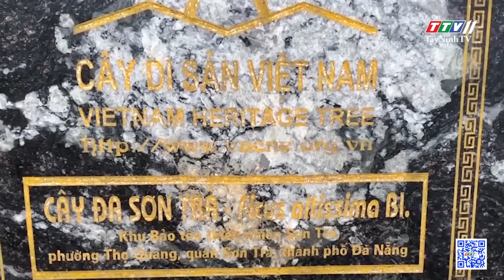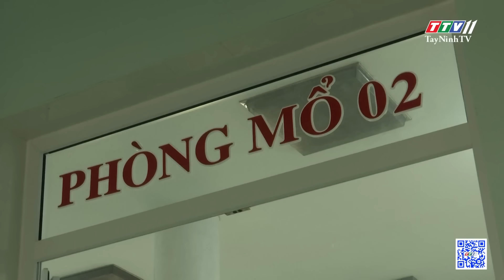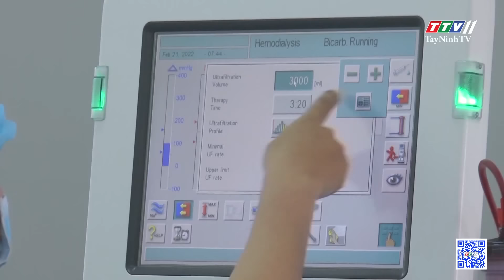24h Chuyển động 01-8-2022 | Tin tức hôm nay | TayNinhTV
24h Chuyển động 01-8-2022 | Tin tức hôm nay | TayNinhTV
24H NÓNG
• Bắt đối tượng dùng súng AK c.ướp tiệ.m và.ng
• Khởi tố nam thanh niên đốt cây ATM
• Giả làm chủ trại mộc để vay nợ nhằm lừ.a đ.ảo
• Làm gì để ngăn b.ạo l.ự.c ở phòng cấp cứu?
• Tập trung khắc phục sạt lở bờ sông Măng Thít
• Người dân kiến nghị sớm xử lý ô nhiễm môi trường từ bãi rác
• Cây đa di sản Sơn Trà 800 tuổi vạn người mê
• Tàu bệnh viện dân sự lớn nhất thế giới
• Độc đáo cây chổi được làm từ vỏ chai nhựa
• Cơ chế nào giữ chân cán bộ nhân viên y tế?
24H NÓNG
• Theo dõi sức khỏe bé gái 1 tuổi bị vợ chồng bảo mẫu h.ành h.ạ
• Vào cuộc điều tra vụ nam thanh niên bị đâ.m t.ử vo.ng
• Xế hộp tông hàng loạt xe máy trên phố
• Lớp học bơi trong lòng suối mát
@TayNinhTV Audio
@TayNinhTV ToDay